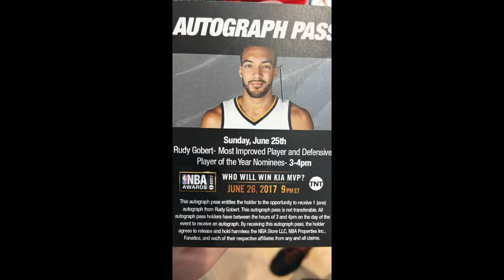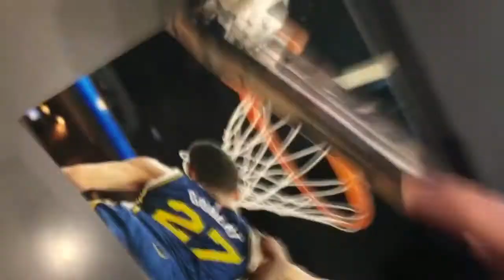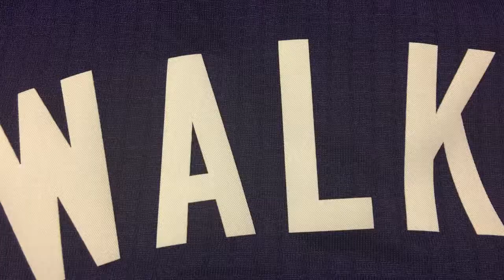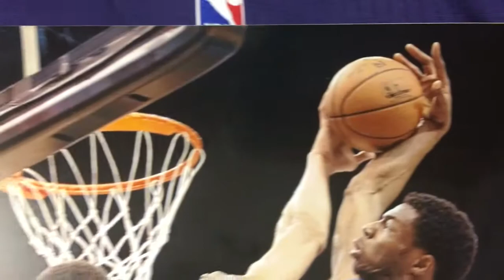Talking and Playing With AllStar Kemba Walker and Rudy Gobert!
Another Incredible Experience I want to share with you guys!
Got to Meet and Talk to some of the best young guns in the league!
Kemba Walker was so nice and genuine and I couldn't believe he did me such a huge favor! It was incredible!

NEXT VLOGS INCLUDE: MEETING VINCE CARTER/MEETING GIANNIS!

My Twitter.com/mosballin